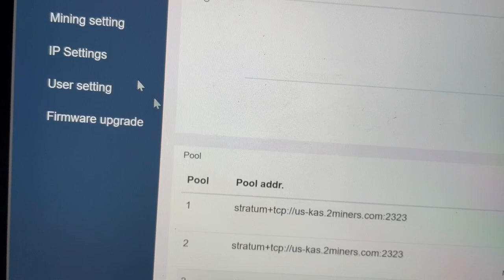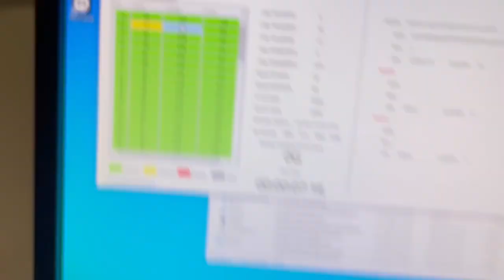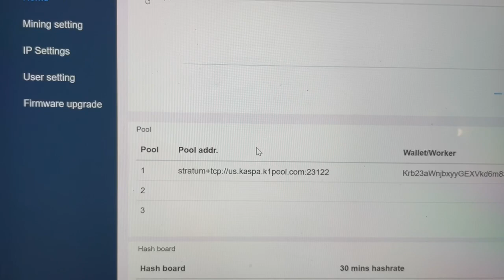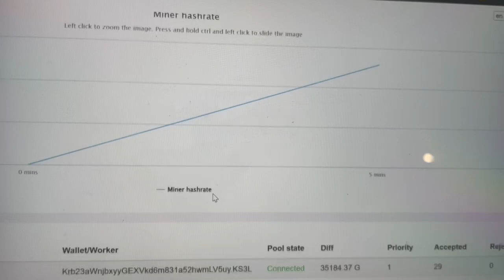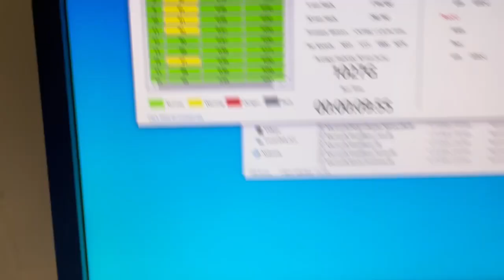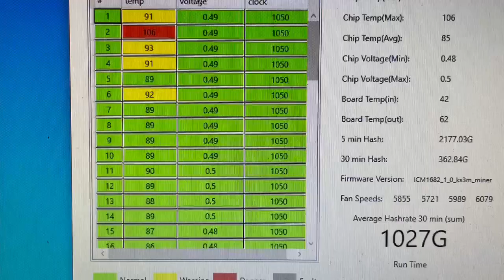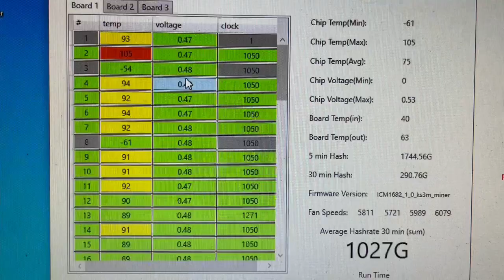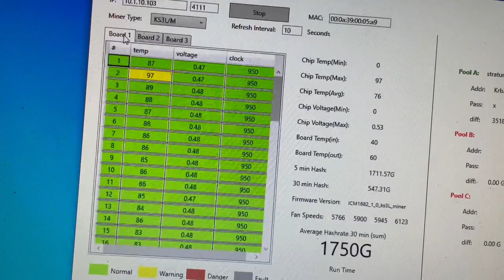Bought a Broken IceRiver KS3L - Part 1: Maybe it Works?!?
Bought a partially working KS3L on the cheap from @CoastalCryptoMining. Time to see how broken this thing really is. Seems to get my hopes up at first...

00:00 Finally got a KS3L!
01:50 Teardown Time
04:57 Fan Issues...
08:00 Chip Issues...
10:37 It's Hashing!
12:39 KS3M Mode Testing
16:18 Back to KS3L Mode
17:40 Working for Now...